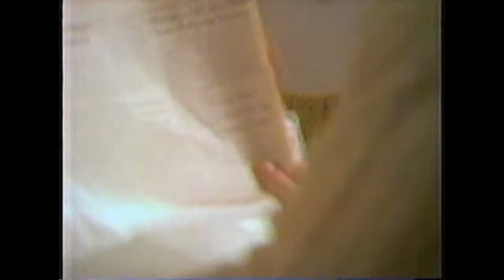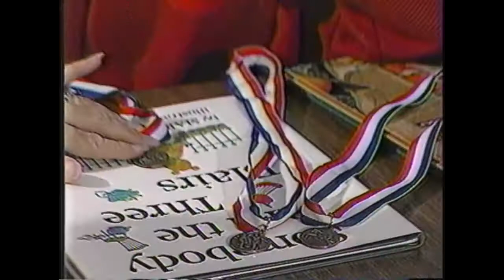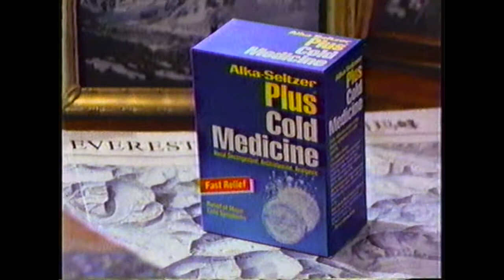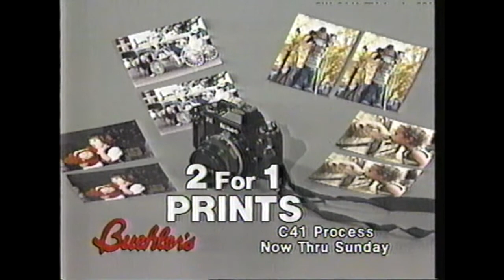FOX & WEVV 44 - Promos, Commercials, Bumpers December 1991